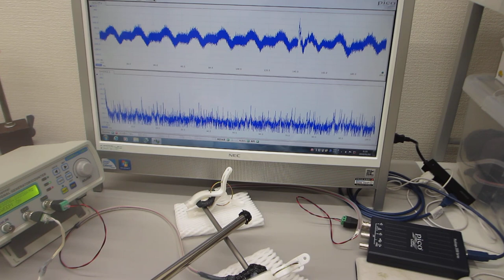超音波の発振制御システム（超音波システム研究所）